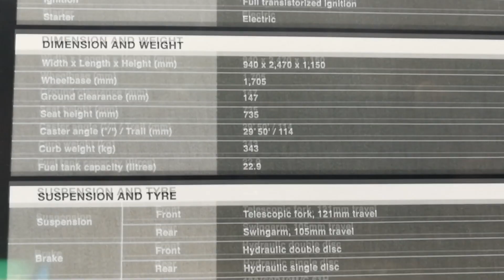Honda F6C 2017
Honda F6C 2017 ราคา 855,000 บาท
Bore × Stroke (mm) 74 x 71
Carburation PGM-FI electronic fuel injection with automatic choke
Engine Displacement (cc) 1832
Engine Type (cm³) Liquid-cooled 4-stroke 12-valve SOHC flat-6
Max. Power Output 85kW/5,500rpm (95/1/EC)
Max. Torque 167Nm/4,000rpm (95/1/EC)
Starter Electric